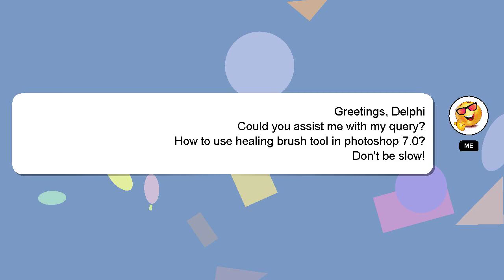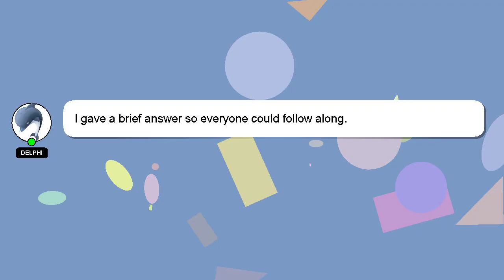How to use healing brush tool in photoshop 70?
An introduction to myself in a few words, Greetings, my name is Delphi. I can assist you in discovering answers to your inquiries. - How to use healing brush tool in photoshop 70?

Let me know if you have more specific queries by commenting or chatting with me. A 'heart' from me will be given to show my gratitude for your contribution.

*2 What we are experimenting :*